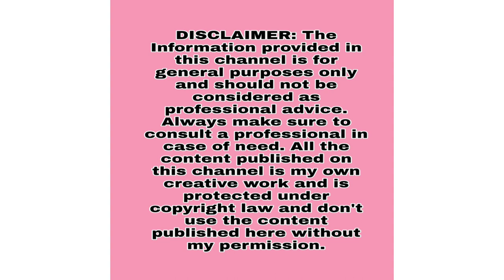My weight loss series DAY-6|weight loss diet plan in telugu|weight loss tips in telugu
This video is about my weight loss series day 6